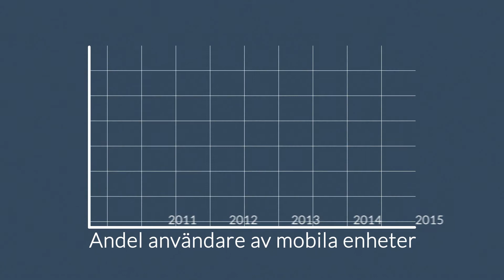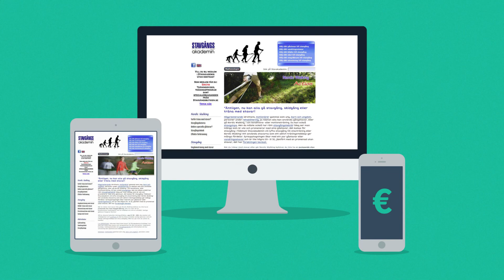Responsiv webbdesign för din hemsida!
Har du funderingar på responsiv webbdesign och hur det påverkar din hemsida? Men denna video får du på mindre än 2 minuter alla svar du behöver för att göra ett beslut om du skall investera i en ny responsiv hemsida.